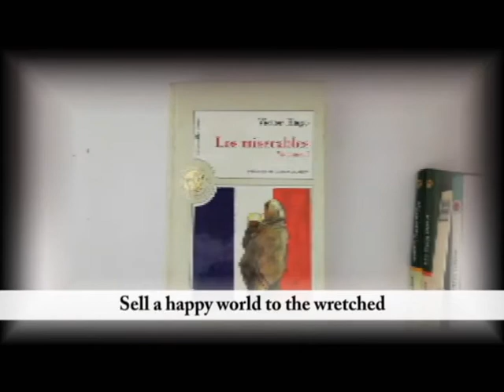Romeo y Julieta. Relatos Breves 2 Familias CEIP Valdemera. Arte por la Convivencia. Erasmus +